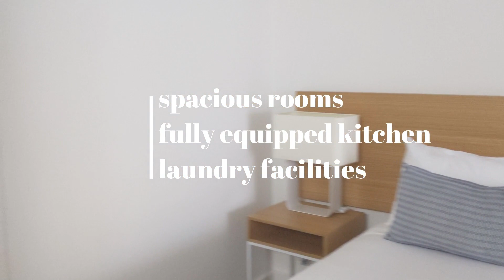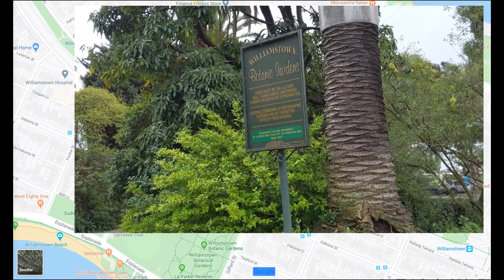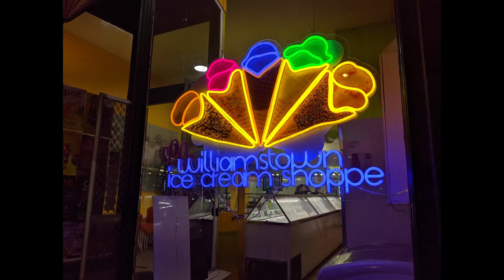Sweet Escape to Williamstown | Bay & River Cruises | Melbourne